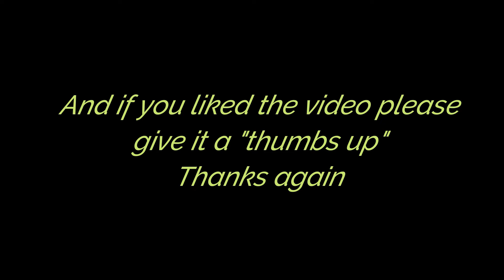Stella and Freya at Pawtown!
Stella and Freya had a wonderful time at Pawtown!